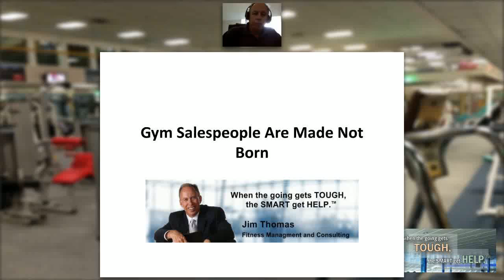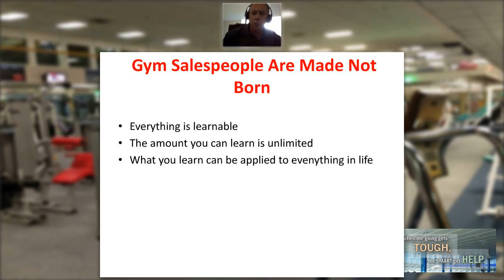Gym Salespeople Are Made Not Born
Jim Thomas of Fitness Management & Consulting discusses that gym salespeople are made not born.